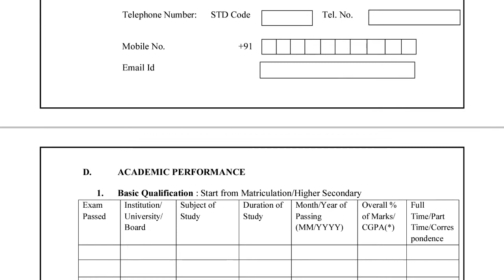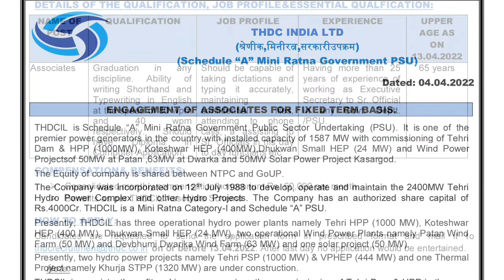THDC requirement देखें पूरी जानकारी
notifications
job notifications
uttarakhand job
uttarakhand notifications
any online work
any notification
all India job
csc work
essy tricks
important tricks
tricks
important knowledge

MERO PAHAD